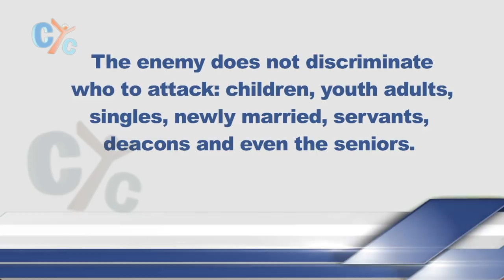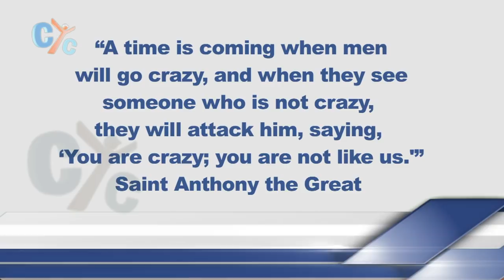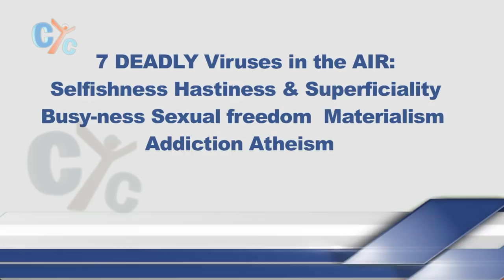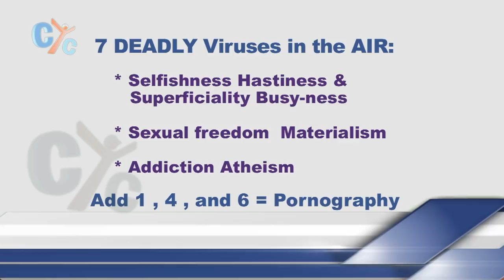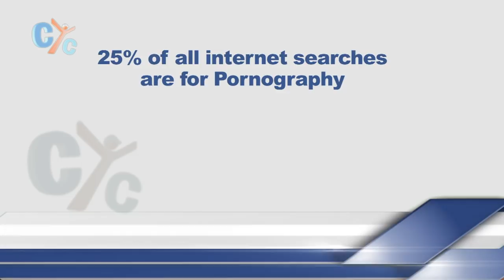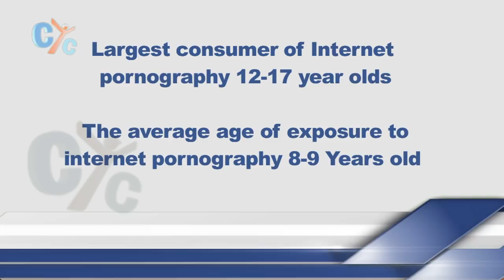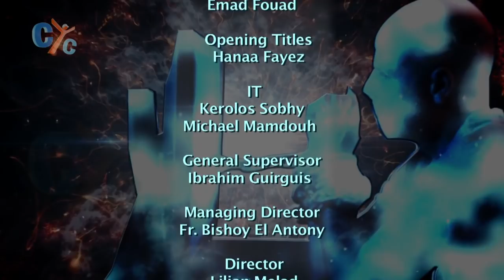Set Free E01: Porn The Tsunami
Pornography is one of the walls that may prevent you to be set free!

For those who seek the real freedom, watch "Set Free" —a new show on CYC

Broadcast timing-
NewYork time:
Sunday 06:00 PM
Thursday 06:00 PM (Rerun)

Sydney time:
Monday 05:00 PM
Friday 05:00 PM (Rerun)